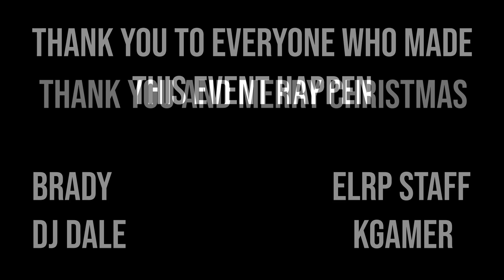Christmas Concert | Extra Life Roleplay | 2020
2020 Christmas Concert

- ExtraLifeRoleplay.com/discord

Song: Marco Nobel - Lemonade (Ft. Young Jae)